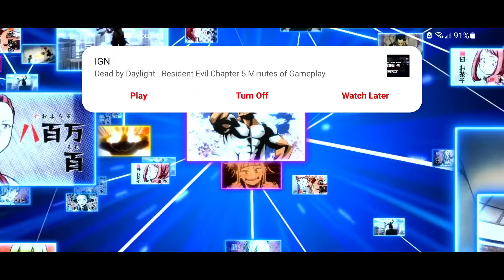My Hero Academia Strongest Hero/ Summoning for All Might and being terrible in PVP LOL!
I Apologize about my game audio, my capture card has been having a stroke.